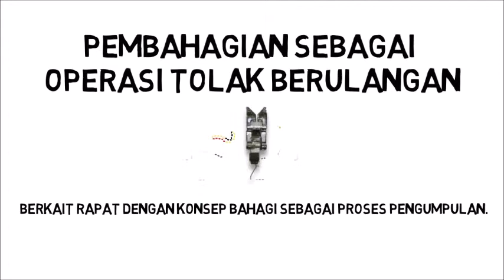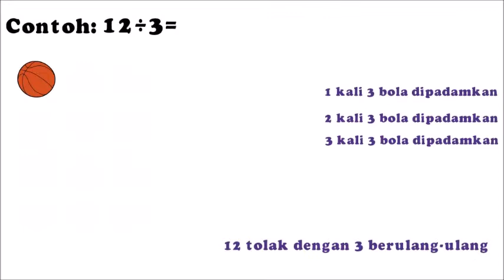Operasi bahagi sebagai penolakan berulang